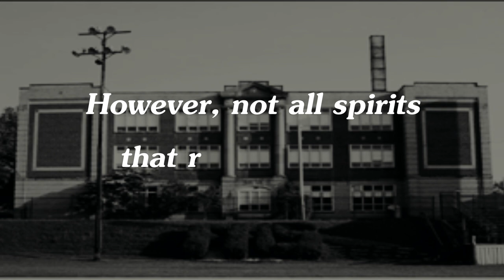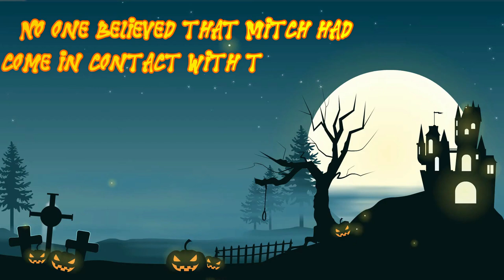A Harding Halloween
Fairport Theatre Department proudly presents their first ever filmed cabaret, "A Harding Halloween"!